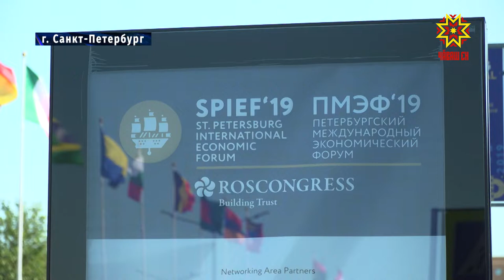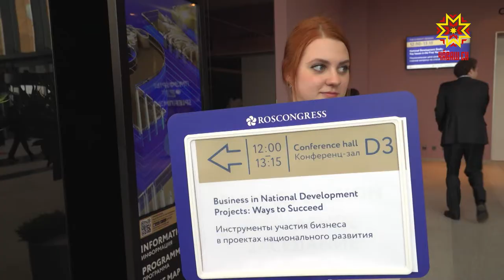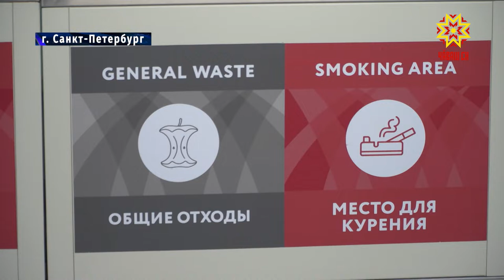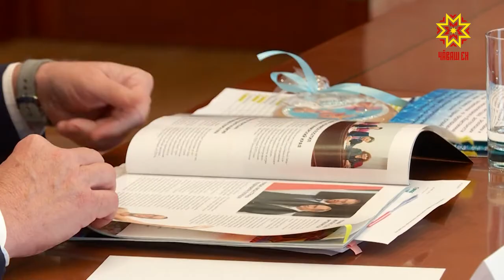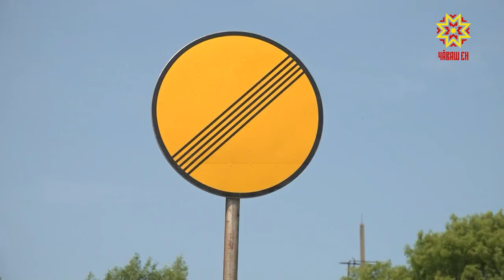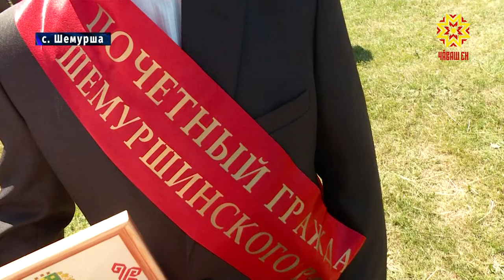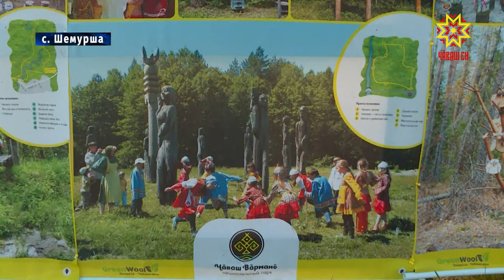Республика 10.06.2019 на русском языке. Вечерний выпуск